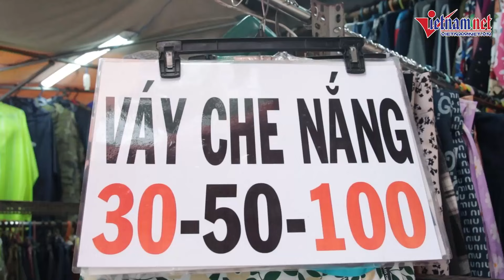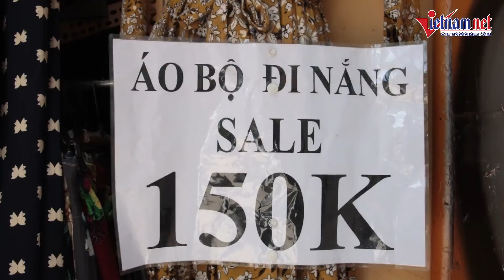TP.HCM: Nắng nóng đỉnh điểm, người kinh doanh đồ chống nắng bội thu | Báo VietNamNet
Nắng nóng tại TP.HCM với nhiệt độ trung bình luôn vượt ngưỡng 37-39 độ C. Chỉ số này có thể gây nguy hiểm cho da khi đi ra đường. Tuy nhiên, đây cũng thời điểm các cửa hàng kinh doanh đồ chống nắng 'hốt bạc' vì hút khách mua hàng.